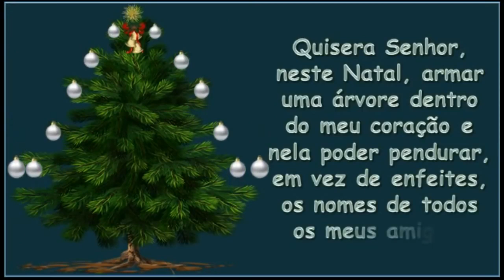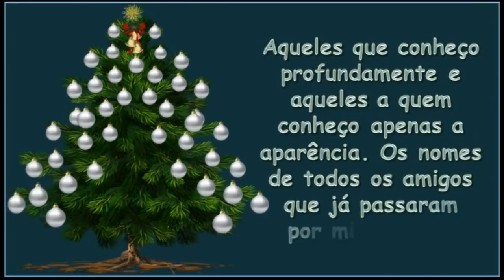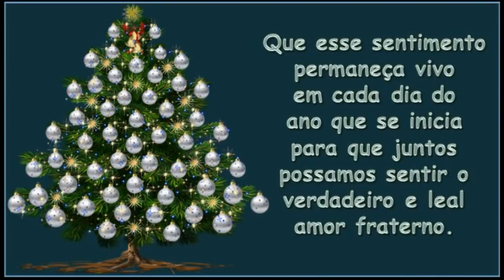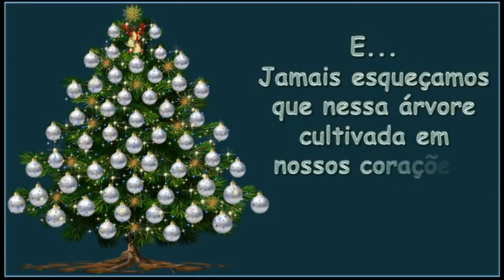NATAL É LINDO!!!